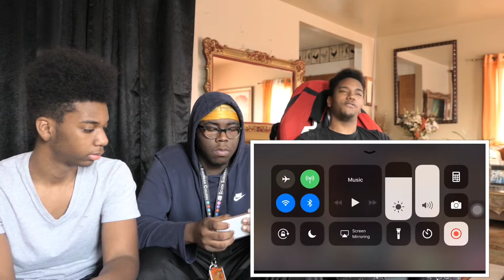Dax - “She Cheated Again” (Official Music Video) REACTION 😔💔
FOLLOW MY ONLY SOCIAL MEDIAS‼️
👻: Sinnceerre

FOLLOW GANG NEM SOCIAL MEDIAS‼️
                        Trey_bxxgie
                         Dafinesser_ (rod)
👻: Keevonkendall
       Infinity017 (Trey)